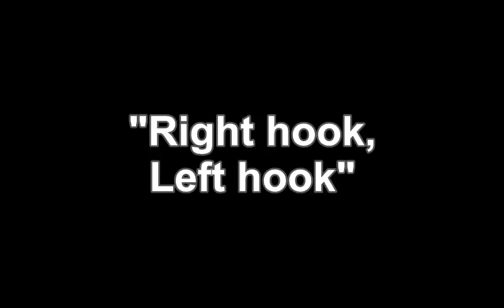Things I've Seen II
Just a few more things from the camera.

We have an important lesson, horns that definitely work, a right hook, a left hook, and another roundabout getting it's revenge...

(sorry about the mucked up frames in the first segment)